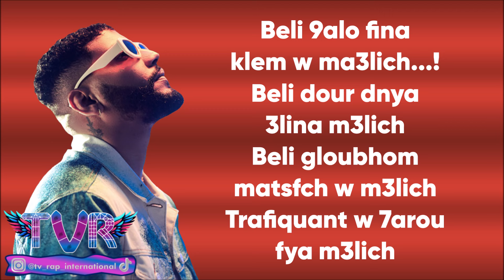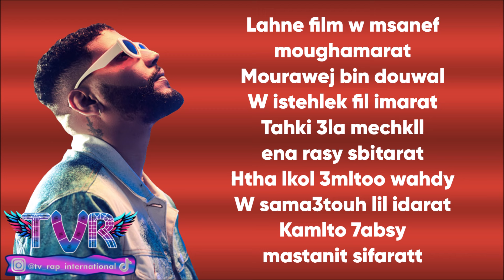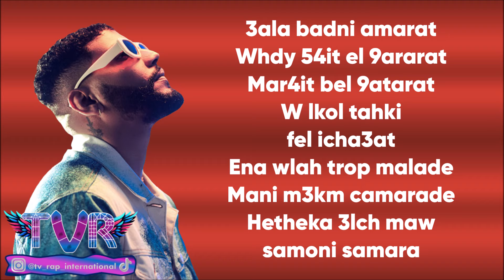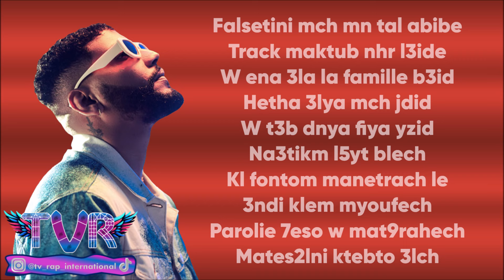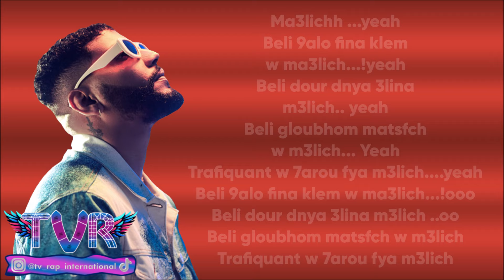Samara - Katana (Lyrics/كلمات)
From album "Trafiquant"

➡️Crédits vidéos :
🔸 samara 2024
🔸 samara layem
🔸 samara souk
🔸 samara trafiquant
🔸 samara remercie la vie

🌟 اكتشف المزيد من السحر بزيارة موقعنا! 🚀 انقر على الرابط أدناه للاطلاع على أحدث كلمات الأغاني والإصدارات الجديدة

✅الأقوال✅
Beli 9alo fina klem w ma3lich...!
Beli dour dnya 3lina m3lich
Beli gloubhom matsfch w m3lich
Trafiquant w 7arou fya m3lich

3lch njeshom
Fama 9alb hne m3ch yheshom
Manoskotch kl kabran ytay7h ismhm
3ndi cuba wraya brcha ness n3ezhom
Kif nty7 mnejbdch lkoll nhezhohm
Fama klem kn n9olo baz ymeshom
9qlby w mkhy fama 3rka chkon y7ezhom
Omi ta3bet lzm bel kartouch nfodhhom
Pns fik mkhdra
Enry adra
Mch kabran ama sel3a fou9 skadra
T3icho 8dra
Kid chms tozr9 ena 3ndi matra
Ken thb tjibha 7wem bledy 7adhra
47ka sfra
Tsyr l9afla
Tmchych t9oll l3inin 3likm ghafla
He4ika hyety fou9 scène mchy 7aflaa !!
Enty dour b 14 ena tahty katana
Lhne 3rka matoufech nik f wlled el putana
Naamlk 11 mn touns lil panama
Ena stylo mayoufech cher3 9bl ml katama
T3adet bina fatarat
To7na fel matarat
Aliminyom maty7nech radarat
Bele3 barcha tamarat
Ndour fi sou9 mch bazarat
Lahne film w msanef moughamarat
Mourawej bin douwal
W istehlek fil imarat
Tahki 3la mechkll еna rasy sbitarat
Htha lkol 3mltoo wahdy
W sama3touh lil idarat
Kamlto 7absy mastanit sifaratt
3ala badni amarat
Whdy 54it el 9ararat
Mar4it bel 9atarat
W lkol tahki fel icha3at
Ena wlah trop maladе
Mani m3km camarade
Hetheka 3lch maw samoni samara

Yeah
Yeahh !!!

Weli nektb fyh rap lkolo 79i9a
Ken 5wety ena 3andi fyhm thi9a
Kif Theb lakhmj 3asba 3la lkhli9a
3andi joumhoury hafdhli fi kol d9i9a
Kilmt rjel w mouch tas7i7a 3la louri9a
Ki nheb nmesk nouslk b ay tari9a
Cha3b yfout ben3li w boutafli9a
Touns lg maw ghatouna bel lirika

Tounsy reb7 matchouwt
Dima nkwr fl final
7oumty lebsa cagoulet
Ena lbs entibale
Enty ta3cha9 fi 3ilisa
Ena bidou hanabal
Taya7 3inik ki net9ablo parazarr
Old school ki Tarazar
Reskina fi lbalasat
R9adna fou9 lbayasat
7okmna fiha lkayaset
7asni ydour fil cassette
Nvibiy mli fil poussette
Lwess mrazn fl A7

Falsetini mch mn tal abibe
Track maktub nhr l3ide
W ena 3la la famille b3id
Hetha 3lya mch jdid
W t3b dnya fiya yzid
Na3tikm l5yt blech
Kl fontom manetrach le
3ndi klem myoufech
Parolie 7eso w mat9rahech
Mates2lni ktebto 3lch

Ma3lichh ...yeah
Beli 9alo fina klem w ma3lich...!yeah
Beli dour dnya 3lina m3lich.. yeah
Beli gloubhom matsfch w m3lich... Yeah
Trafiquant w 7arou fya m3lich. yeah
Beli 9alo fina klem w ma3lich...!ooo
Beli dour dnya 3lina m3lich ..oo